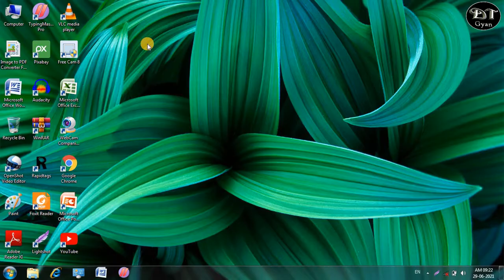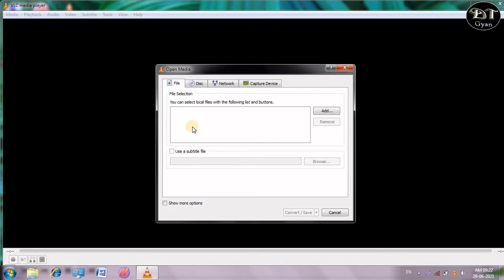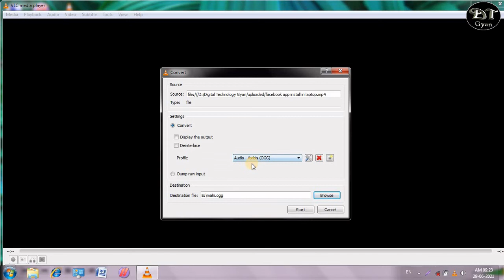How to convert video to audio in Laptop | Laptop se video ko audio me convert kaise kare in hindi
hello guys,
               is video me maine bataya hai laptop / computer se video ko audio
me convert kaise karte,

video to audio converter in hindi
how to convert video to audio in pc
laptop se video ko audio me convert kaise kare
how to convert youtube video to mp3 in laptop
how to convert video song to audio son
how to convert video to mp3 in lapto
video ko audio kaise banaye computer
how to convert mp4 to mp3 in laptop
how to convert video to audio in laptop
video song ko audio me kaise badle
how to convert video to mp3 on pc